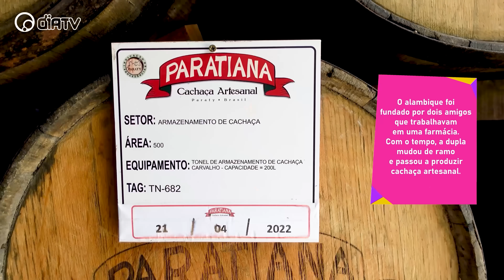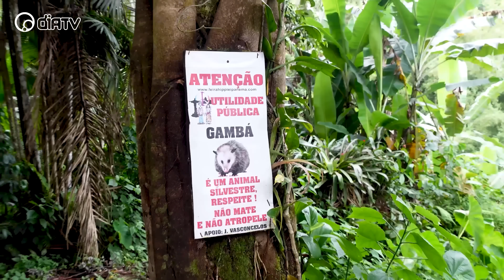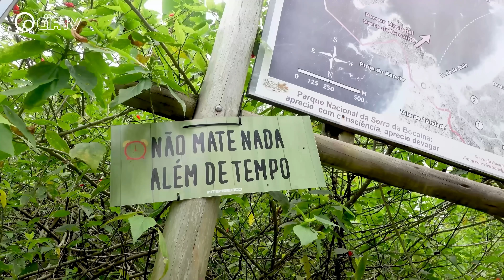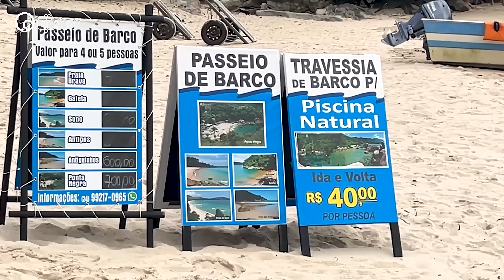SÓ TEM NO BRASIL: PARATY PARTE 2: ALAMBIQUE PARATIANA, TRINDADE E CENTRO HISTÓRICO - T2EP3 | DiaTV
Oi, meninas e meninos também, tutupom? Tem tanta coisa pra fazer aqui em PARATY que resolvi fazer mais um episódio de SÓ TEM NO BRASIL! Como sou uma blogueira aventureira, fui até a Alambique Paratiana, onde conheci um pouco mais sobre a história da cachaça e tive que beber contra a minha vontade. Depois de ver a vista linda e natural da Cachoeira da Pedra Branca, fiz a rota pelas principais praias de Trindade, mas fiquei irritada porque tinha muita gente estragando minhas fotos. Fazer o que se esse é o meu jeitinho de ser? Eu nasci assim, eu cresci assim, e sou mesmo assim, vou ser sempre assim: Blogueirinha, sempre Blogueirinha, e tutupom? E claro que o Centro Histórico não poderia ficar de fora desse trajeto, junto com toda a cultura que eu trouxe pra vocês!

Só Tem No Brasil, toda quinta-feira às 19h na Dia Tv e às 19h30 no canal @Blogueirinha